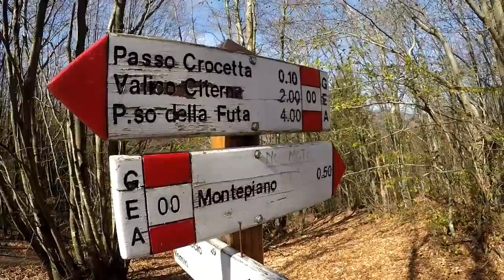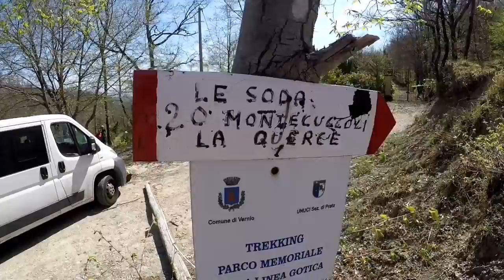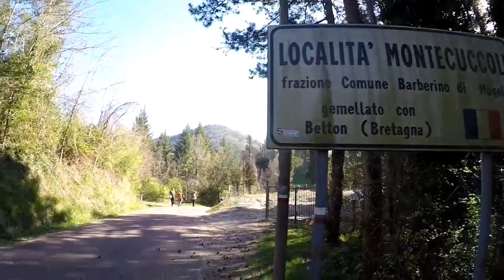Sentiero blu Tappa 5 Montepiano - Montecuccoli